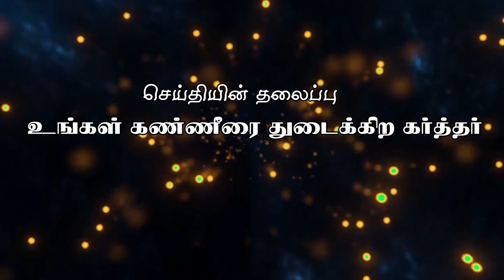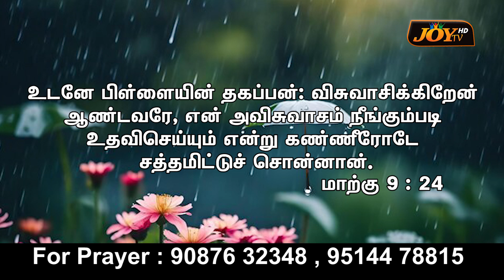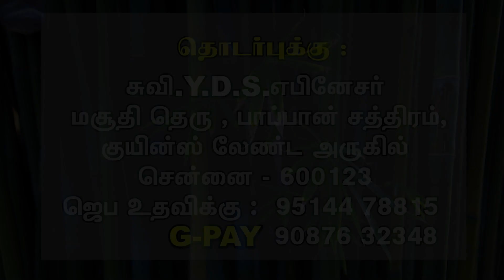உங்கள் கண்ணீரை துடைக்கிற கர்த்தர்|ரெகொபோத் எழுப்புதல் ஊழியம் | Eva.S.Josphine Ebanesar